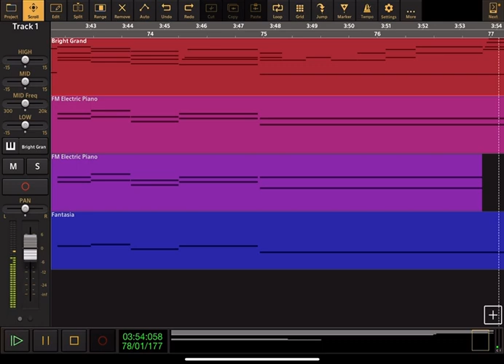Beauty And The Beast: Tale As Old As Time - Audio Evolution Cover